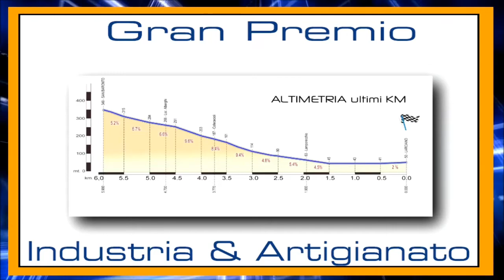GP Industria & Artigianato 2016